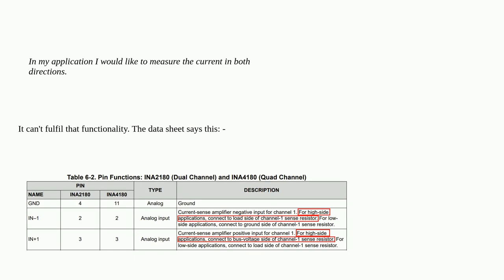Electronics: Common Mode Voltage on Current Sense Amplifier (direction of current)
Common Mode Voltage on Current Sense Amplifier (direction of current)

A special thanks goes out to the awesome community

  current-measurement